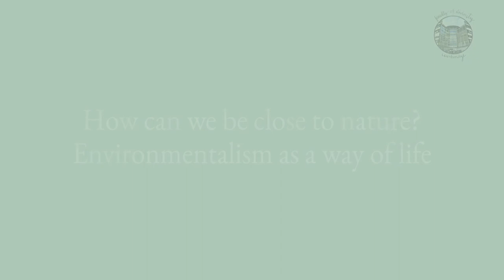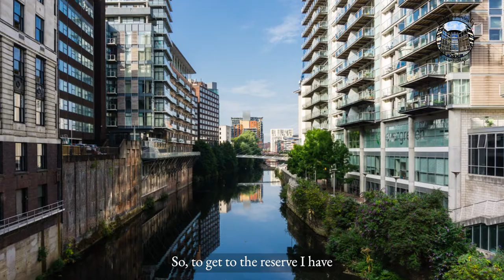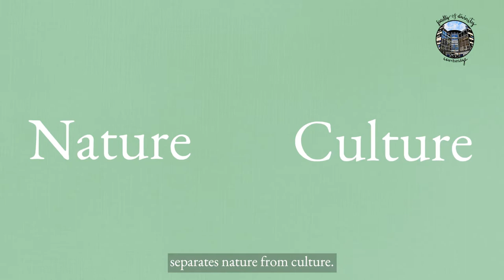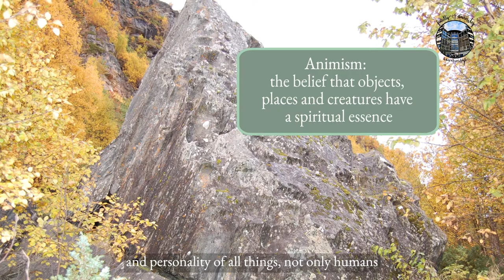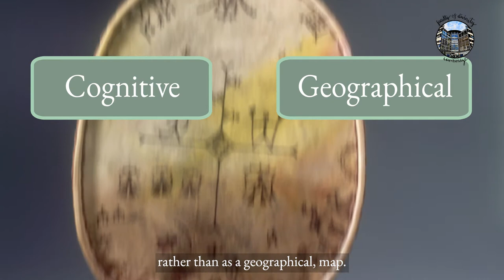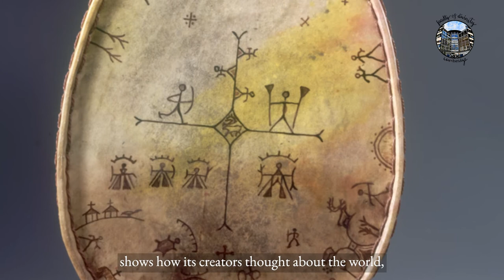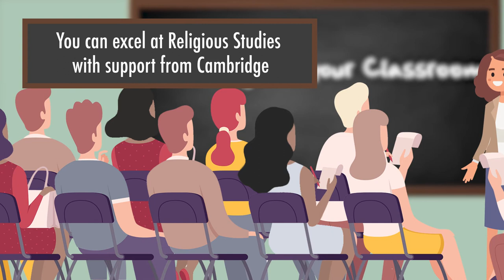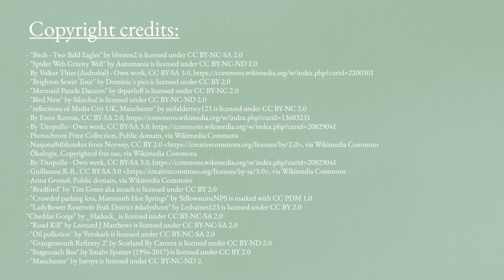How can we be close to nature?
Western philosophy encourages us to view nature in opposition to culture. But is this the best way, in modern times, to care for nature and understand our place within our environment? Simone Kotva of the Faculty of Divinity in Cambridge thinks with the religious beliefs of the ancient Christians, as well as indigenous cultures such as the Sámi of northern Norway, Sweden and Finland, to argue that removing the hard distinction between nature and culture could help us reimagine ways to be closer to nature and to live better, more connected lives.

Visit the Cambridge in your Classroom website for student & teacher resources
Cambridge in Your Classroom is a joint project by the Faculty of Divinity and the Faculty of Education PGCE Religious Studies course at the University of Cambridge.

A modern Sámi drum showing current issues regarding the land, hunting and more